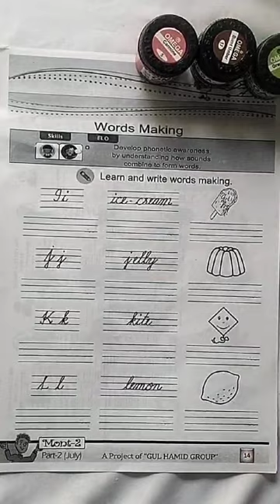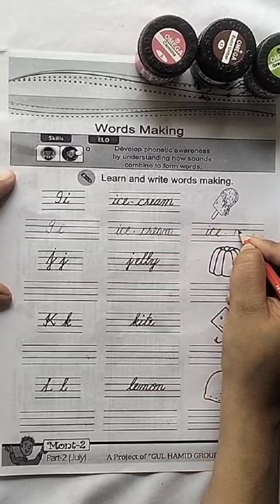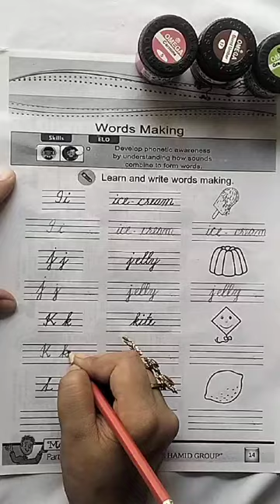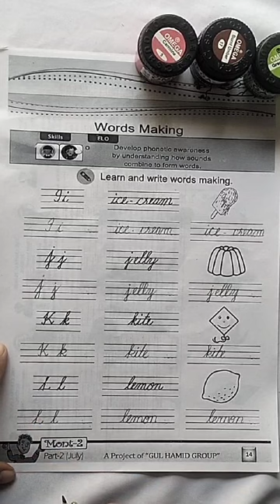Mont-2 ll English ll Skill Booster Pack, 2024 || P. 14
Dear students! This video is about the Mont-2 English Skill Booster Pack, 2024.